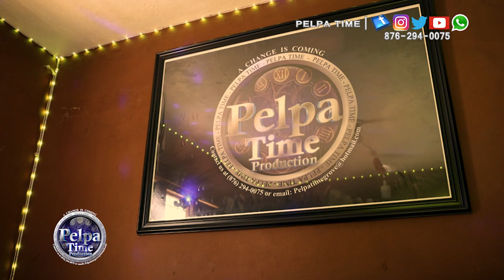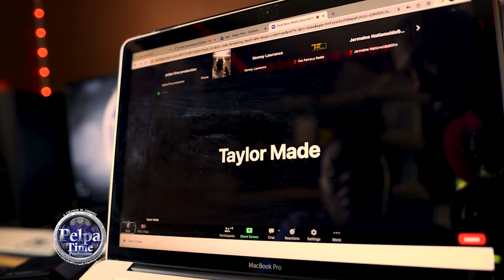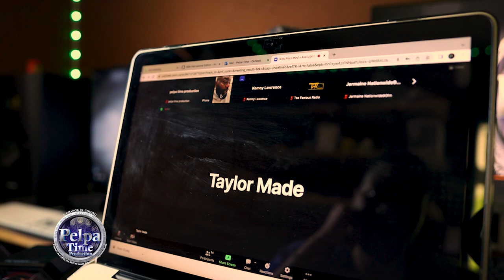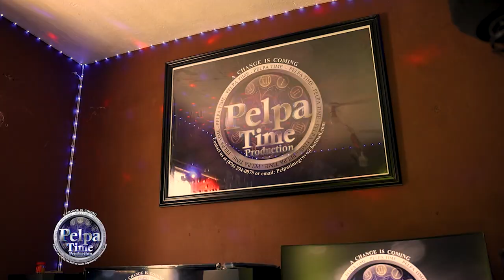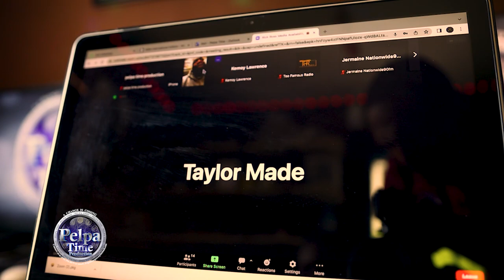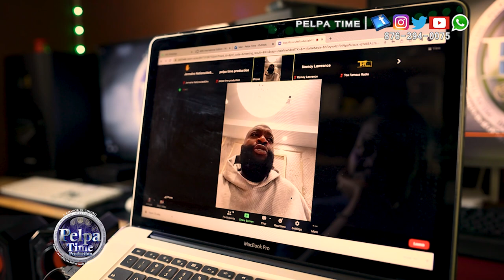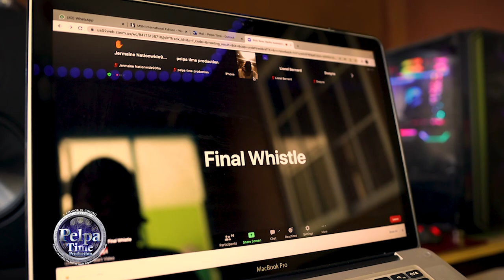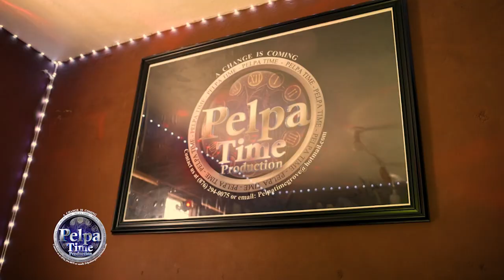Rick Ross link up the studio off PelpaTimeTV to have a quick interview about VACAE weekend